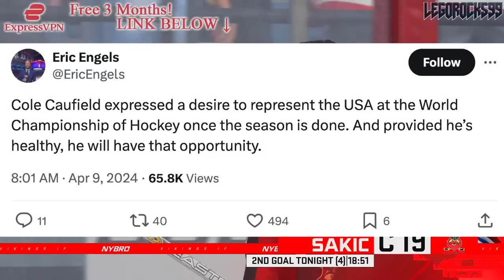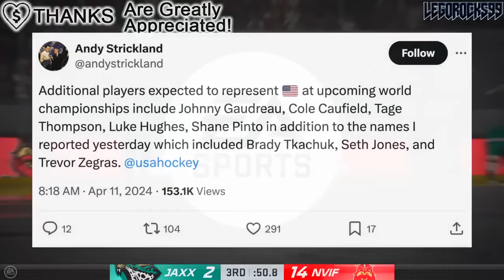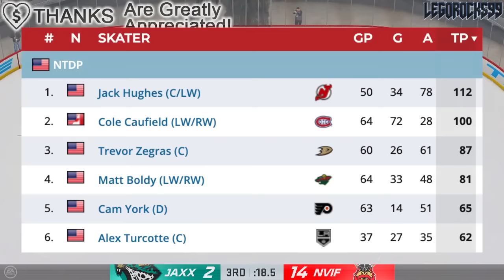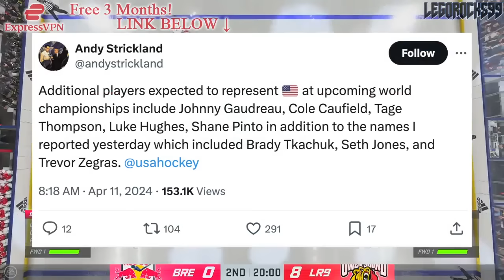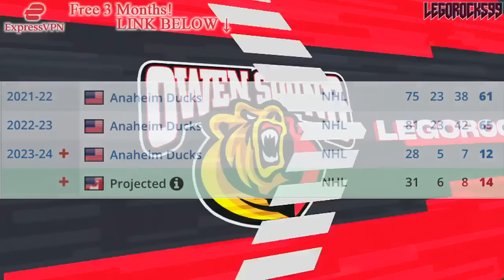THE HABS HAVE A HUGE OPPORTUNITY HERE… (COLE CAUFIELD & TREVOR ZEGRAS)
We're going over Montreal Canadiens forward Cole Caufield, and the possibilities that may await him should be participate at the World Championships for Team USA, potentially alongside Anaheim Ducks forward Trevor Zegras.

The 2023 NHL Draft 1st Round went as follows:

1st) Chicago Blackhawks, Connor Bedard
2nd) Anaheim Ducks, Leo Carlsson
3rd) Columbus Blue Jackets, Adam Fantilli
4th) San Jose Sharks, Will Smith
5th) Montreal Canadiens, David Reinbacher
6th) Arizona Coyotes, Dmitri Simashev
7th) Philadelphia Flyers, Matvei Michkov
8th) Washington Capitals, Ryan Leonard
9th) Detroit Red Wings, Nate Danielson
10th) St. Louis Blues, Dalibor Dvorsky
11th) Vancouver Canucks, Tom Willander
12th) Arizona Coyotes (from Ottawa Senators), Daniil But
13th) Buffalo Sabres, Zach Benson
14th) Pittsburgh Penguins, Brayden Yager
15th) Nashville Predators, Matthew Wood
16th) Calgary Flames, Samuel Honzek
17th) Detroit Red Wings (from New York Islanders via Vancouver Canucks), Axel Sandin Pellikka
18th) Winnipeg Jets, Colby Barlow
19th) Chicago Blackhawks (from Tampa Bay Lightning), Oliver Moore
20th) Seattle Kraken, Eduard Sale
21st) Minnesota Wild, Charlie Stramel
22nd) Philadelphia Flyers (from Los Angeles Kings via Columbus Blue Jackets), Oliver Bonk
23rd) New York Rangers, Gabe Perreault
24th) Nashville Predators (from Edmonton Oilers), Tanner Molendyk
25th) St. Louis Blues (from Toronto Maple Leafs), Otto Stenberg
26th) San Jose Sharks (from New Jersey Devils), Quentin Musty
27th) Colorado Avalanche, Calum Ritchie
28th) Toronto Maple Leafs (from Boston Bruins via Washington Capitals), Easton Cowan
29th) St. Louis Blues (from Dallas Stars via New York Rangers), Theo Lindstein
30th) Carolina Hurricanes, Bradley Nadeau
31st) Colorado Avalanche (from Florida Panthers via Montreal Canadiens), Mikhail Gulyayev
32nd) Vegas Golden Knights, David Edstrom

Cole Caufield and Trevor Zegras were top NHL prospects at the 2019 NHL Entry Draft.

1st - New Jersey Devils, Jack Hughes
2nd - New York Rangers, Kaapo Kakko
3rd - Chicago Blackhawks, Kirby Dach
4th - Colorado Avalanche (from Ottawa Senators), Bowen Byram
5th - Los Angeles Kings, Alex Turcotte
6th - Detroit Red Wings, Moritz Seider
7th - Buffalo Sabres, Dylan Cozens
8th - Edmonton Oilers, Philip Broberg
9th - Anaheim Ducks, Trevor Zegras
10th - Vancouver Canucks, Vasily Podkolzin
11th - Arizona Coyotes (from Philadelphia Flyers), Victor Soderstrom
12th - Minnesota Wild, Matthew Boldy
13th - Florida Panthers, Spencer Knight
14th - Philadelphia Flyers (from Arizona Coyotes), Cam York
15th - Montreal Canadiens, Cole Caufield
16th - Colorado Avalanche, Alex Newhook
17th - Vegas Golden Knights, Peyton Krebs
18th - Dallas Stars, Thomas Harley
19th - Ottawa Senators (from Columbus Blue Jackets), Lassi Thomson
20th - Winnipeg Jets (from Winnipeg via New York Rangers), Ville Heinola
21st - Pittsburgh Penguins, Samuel Poulin
22nd - Los Angeles Kings (from Toronto Maple Leafs), Tobias Bjornfot
23rd - New York Islanders, Simon Holmstrom
24th - Nashville Predators, Philip Tomasino
25th - Washington Capitals, Connor McMichael
26th - Calgary Flames, Jakob Pelletier
27th - Tampa Bay Lightning, Nolan Foote
28th - Carolina Hurricanes, Ryan Suzuki
29th - Anaheim Ducks (from San Jose Sharks via Buffalo Sabres), Brayden Tracey
30th - Boston Bruins, John Beecher
31st - Buffalo Sabres (from St. Louis Blues), Ryan Johnson